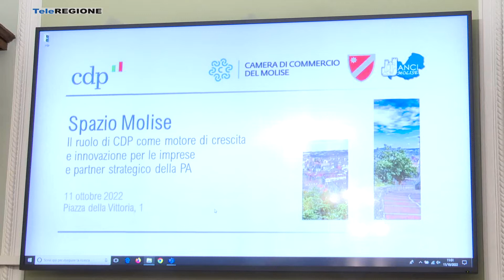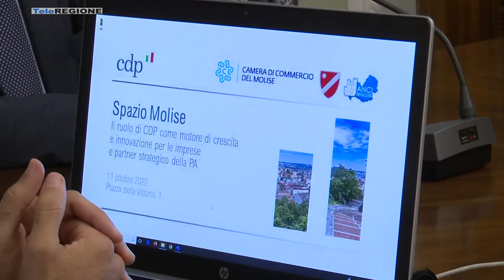Il ruolo di Cassa depositi e prestiti nello sviluppo delle imprese, focus a Camp...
Servizi TG | Il ruolo di Cassa depositi e prestiti nello sviluppo delle imprese, focus a Campobasso | 11/10/2022